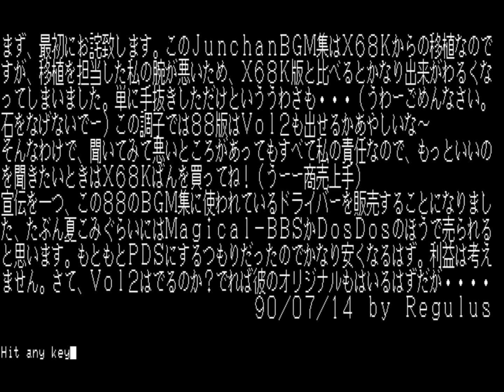Junchan BGM Shuu for the NEC PC-88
Lots of music from shoot'em-up games.